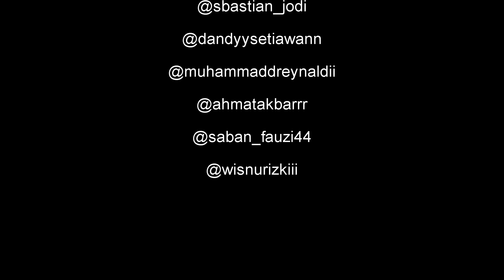Latihan Dasar Futsal Part 20 - Finishing Circuit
Sharing Latihan Dasar Futsal
Jika ada masukan, langsung komen aja wal.